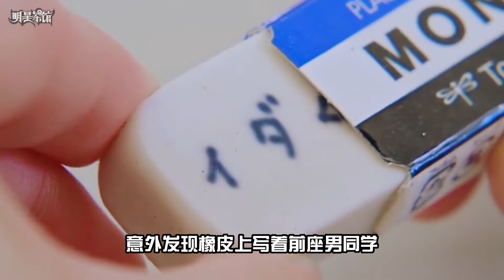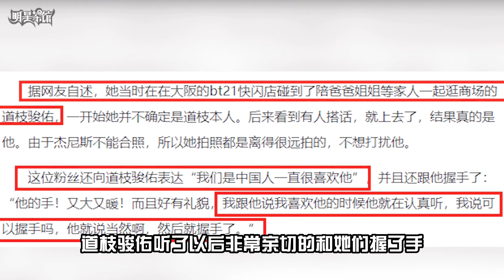道枝骏佑被誉日本千年一遇的美少年，长大后却被嘲长残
道枝骏佑（Michieda Shunsuke、みちえだ しゅんすけ），2002年7月25日出生于日本大阪府，日本男演员、歌手，日本杰尼斯事务所旗下关西组合浪花男子的成员。

2014年11月23日，进入杰尼斯事务所。2017年，参演亲情剧《成为母亲》，这是他首次出演的电视剧；7月21日，其参演的科幻剧《我们的勇气~未满都市2017》播出。2018年，成为男子组合“浪花男子”成员；7月9日，其出演的刑侦剧《绝对零度~未然犯罪潜入搜查~》播出。2019年，参演校园剧《我的裙子去哪了？》。2020年，主演的校园剧《型男高中》播出；11月6日，其出演的电影《461个便当》上映。

2021年11月12日，随组合发行单曲《初心LOVE》，从而以歌手身份正式出道。2022年2月22日，凭借其主演的校园恋爱剧《消失的初恋》获得“日本第110届日剧学院赏”最佳男主角奖第二名；4月24日，主演的校园侦探剧《金田一少年事件簿》开播。